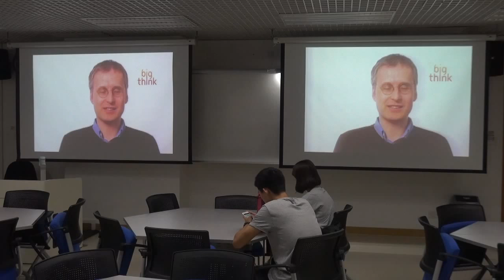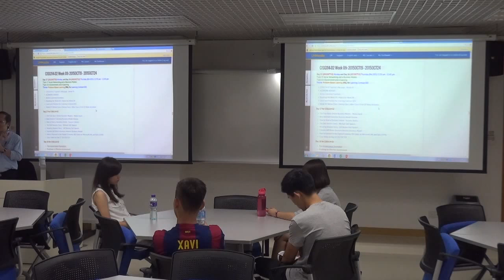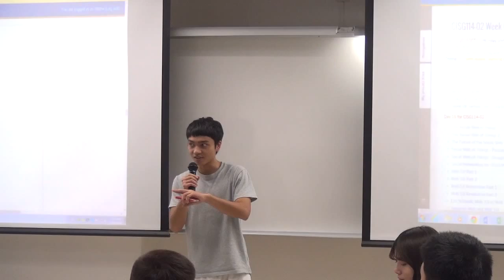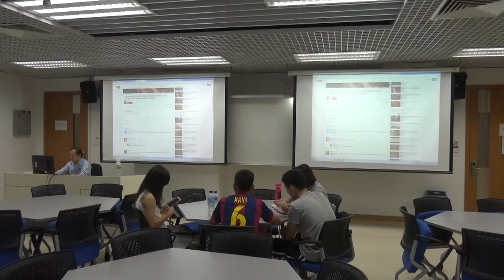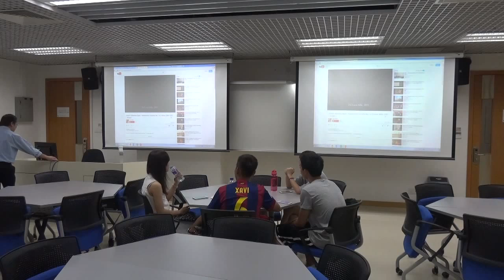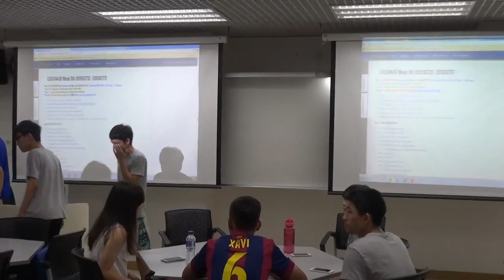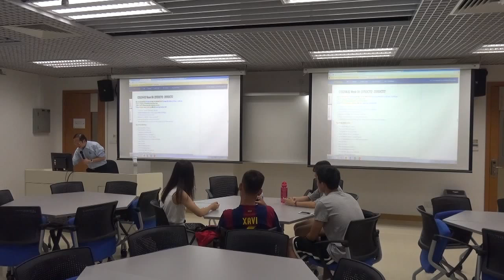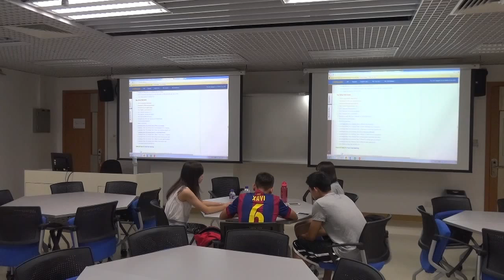CISG114 02 Day 17 2015OCT19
Class Video for CISG114 02 Day 17 2015OCT19